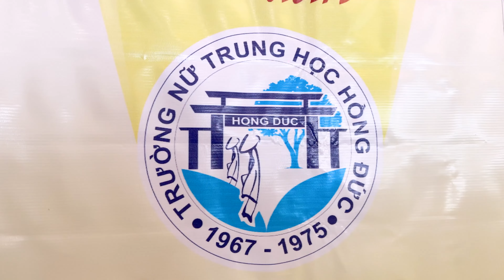VIETV HOUSTON- Hội Ngộ Mùa Xuân Lần 7 Trường Nữ Trung Học Hồng Đức Đà Nẵng tổ chức tại Houston